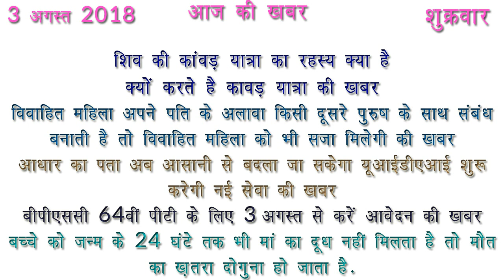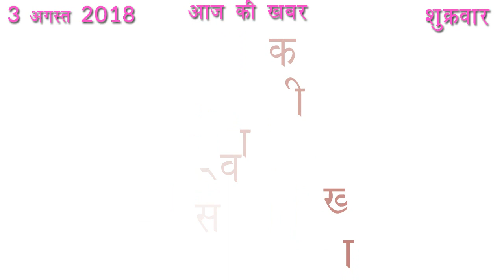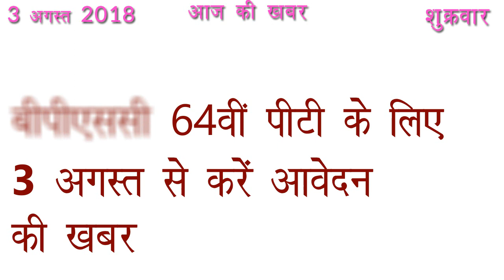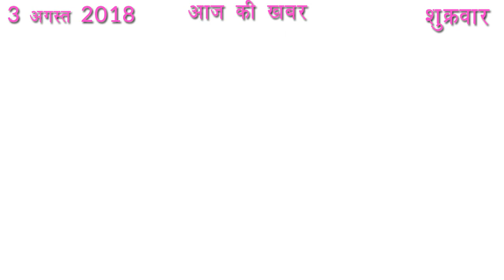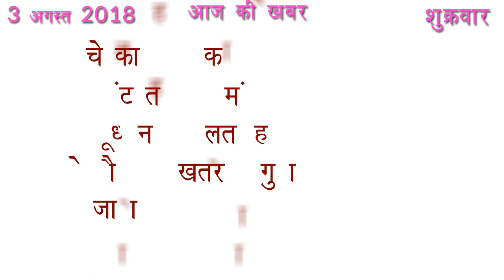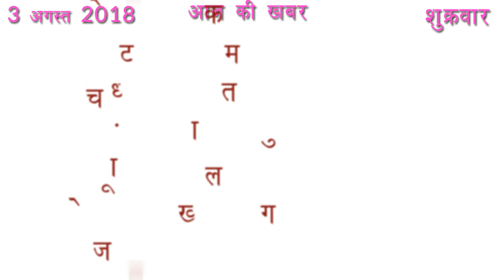आज की खबर 03 अगस्त 2018 आज की ताजा खबर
Aaj Ki Khabar 03 August 2018 Latest News in Hindi

शिव की कांवड़ यात्रा का रहस्य क्या है क्यों करते है कावड़ यात्रा की खबर
विवाहित महिला अपने पति के अलावा किसी दूसरे पुरुष के साथ संबंध बनाती है तो विवाहित महिला को भी सजा मिलेगी की खबर
आधार का पता अब आसानी से बदला जा सकेगा यूआईडीएआई शुरू करेगी नई सेवा की खबर
बीपीएससी 64वीं पीटी के लिए 3 अगस्त से करें आवेदन की खबर
बच्चे को जन्म के 24 घंटे तक भी मां का दूध नहीं मिलता है तो मौत का ख़तरा दोगुना हो जाता है.

नमस्कार